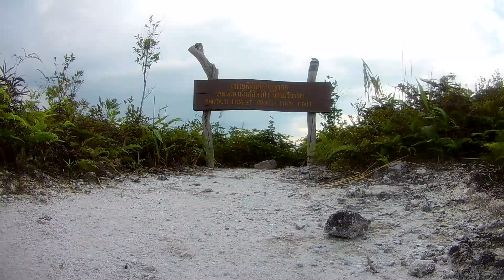ปั่นขึ้นไปพักแรมที่ภูตาจอ จ.พังงา 12-01-2019